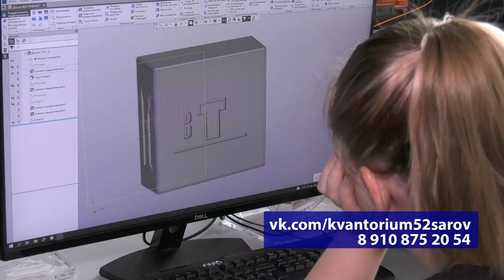Юные стартаперы.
Стать стартаперами инженерной сферы, углубиться в проектную деятельность – все это могут участники бизнес-смены «STARTUPS», которая стартовая в рамках летних инженерных каникул в «Кванториуме Саров». Смена посвящена подготовке реальных проектов совместно с наставниками и экспертами.